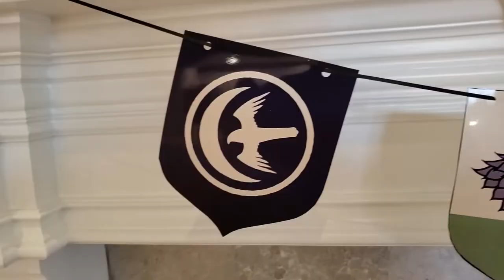Game of Thrones Fantasy League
This is a video of our 2 month journey watching the final episode of Game of Thrones and also doing a fantasy league.

Galaxy S9

Iphone 8+

Jobi Gorilla Pod

GoPro Hero 3+

Rode VideoMicMe

Tenba Camera Case